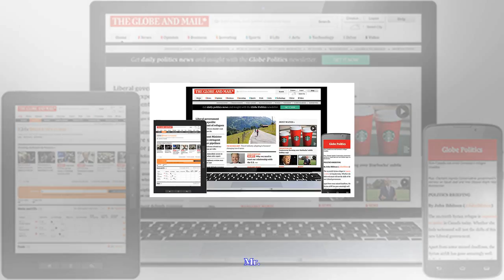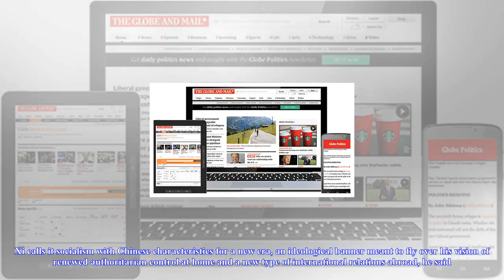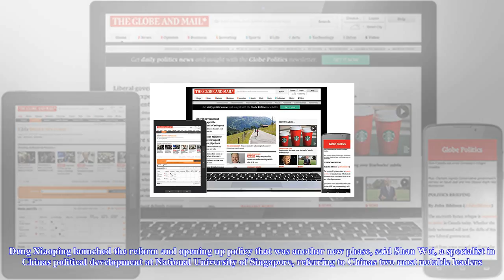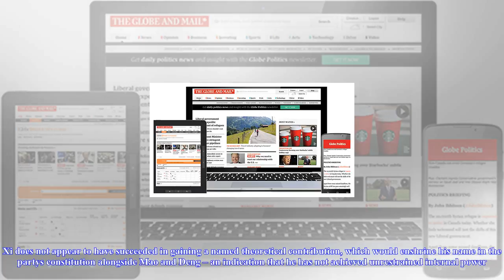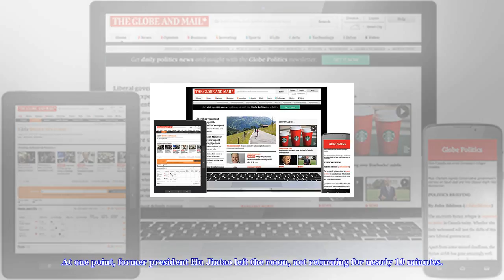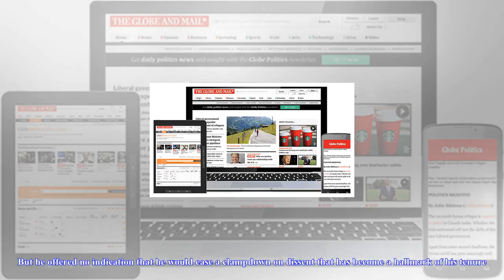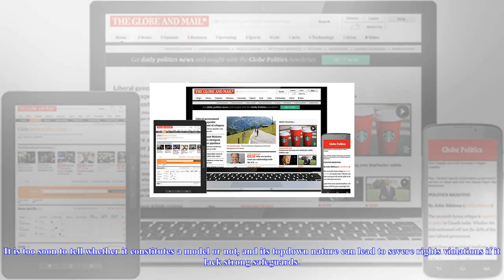[Chanel News] China’s xi sells his vision of new socialism to the world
China’s xi sells his vision of new socialism to the world